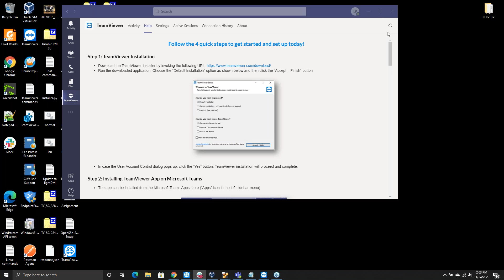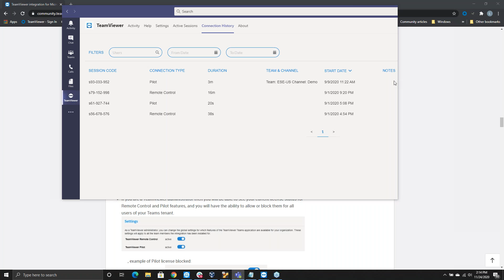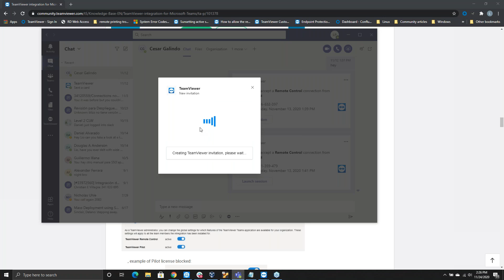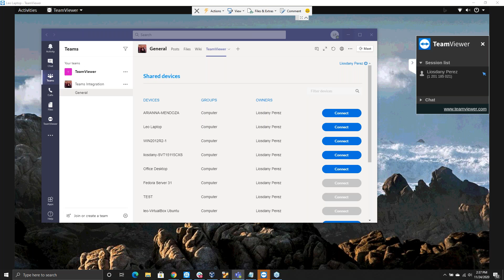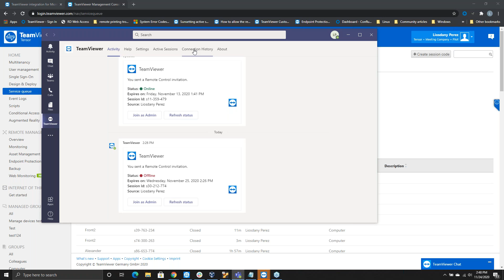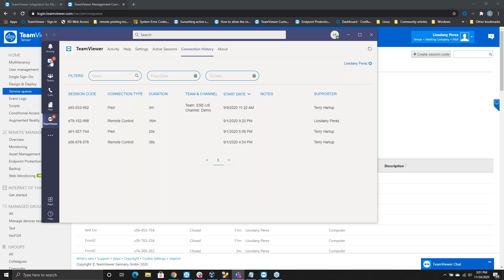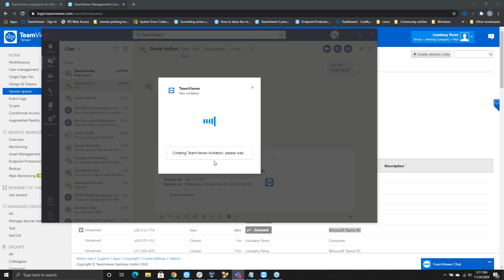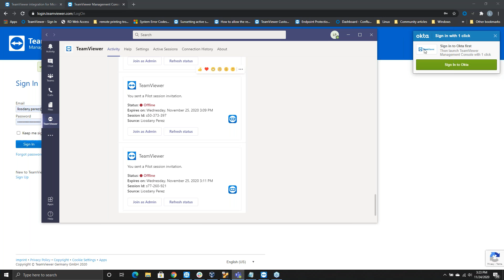¡Team Viewer ahora se integra con Microsoft Teams!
Control de dispositivos remoto e instantáneo y soporte con realidad aumentada para Microsoft Teams

Para afrontar los retos de las distintas necesidades de comunicación, las herramientas preferidas y la distancia geográfica, las empresas se han pasado a Microsoft Teams para una colaboración poderosa y todo en uno:

- Permite el soporte remoto con realidad aumentada.
- Comparte el acceso en remoto a dispositivos y entornos de desarrollo
- Analiza las sesiones de TeamViewer desde un dashboard.
- Petición de conexión via Chatbot.
- Consigue soporte remoto multiplataforma.